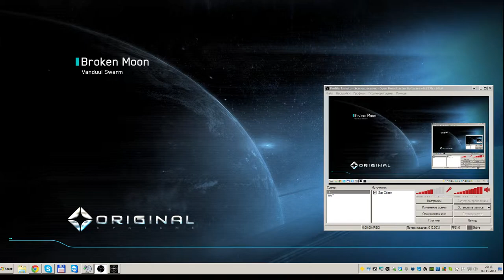Star Citizen V09.2 Part 01 PVE